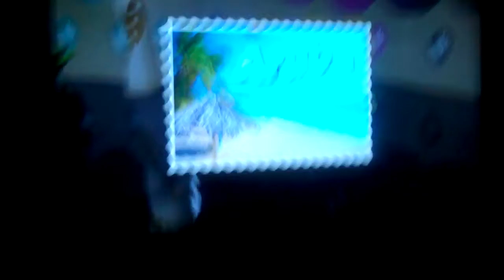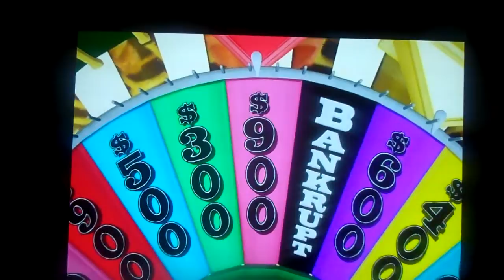BenS71287's Birthday Bash Part 18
In the 18th part, we are in the lead as the game goes by. Will we win the game and go to the bonus round? Watch to find out and we will see you in the final bonus segment. :)